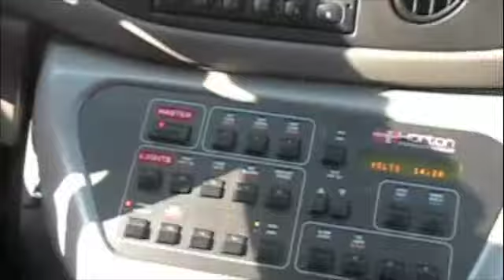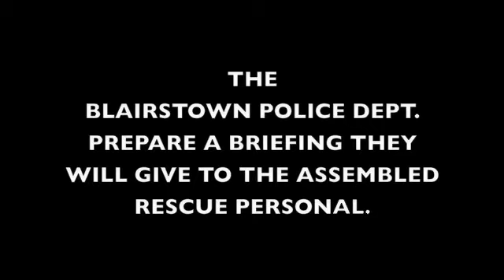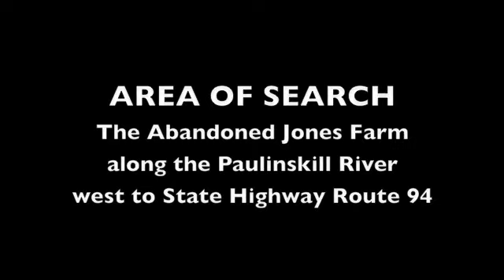search and rescue